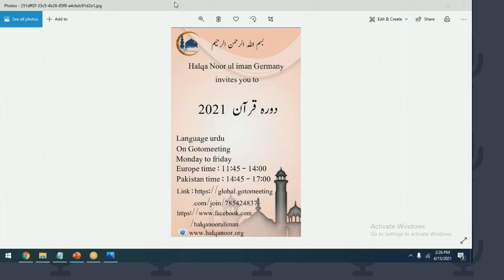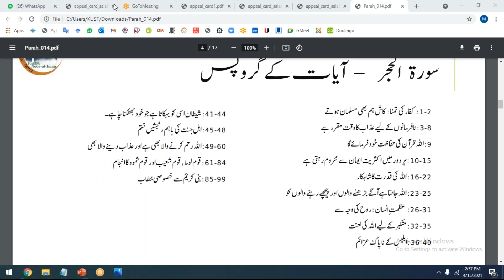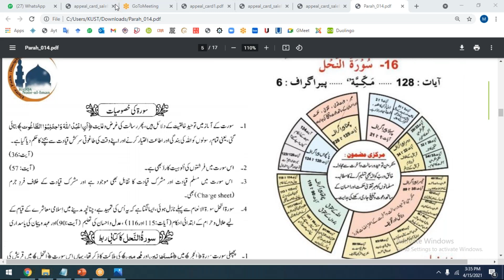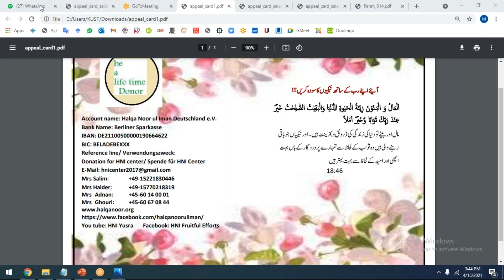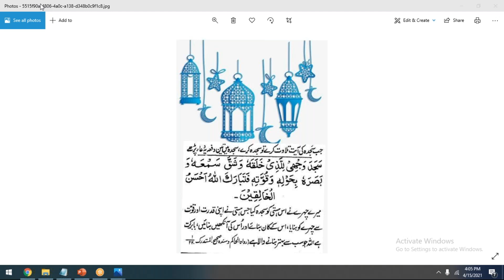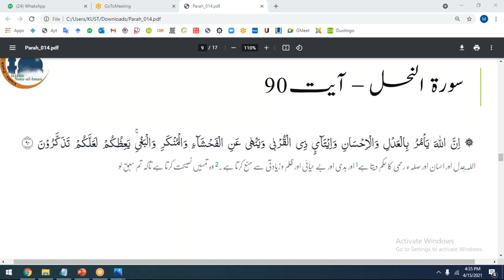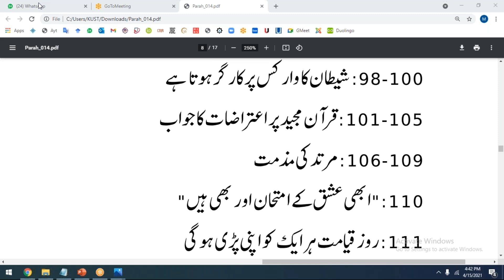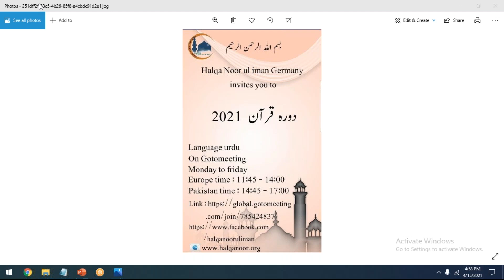Dora e Quran 2021|14th day recording |14th Parah completed |Speaker HNI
عزیز ساتھیو، دورۂ قرآن حلقہ نور الایمان کا آن لائن لائیو سیشن ہوتا ہے، اس میں شرکاء کی طرف سے کچھ ڈسٹربینس کا امکان موجود ہوتا ہے، جسکے لئے ہم آپ سے معزرت خواہ ہیں۔